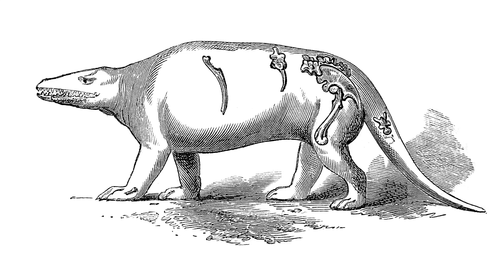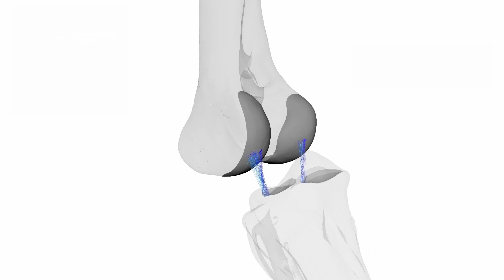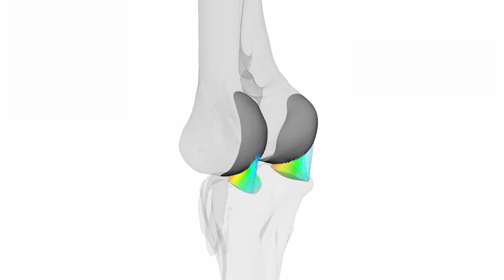Why Did Some Dinosaurs Have Feathers? | Twig Science Reporter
It’s been a big week for dinosaurnews, which is why we’re bringing you a special dino-themed episode with our top three stories

🎉 Celebrating 200 years since the first dinosaur was named
🐦 X-rays of birds reveal secrets of how Deinonychus moved
🪶 New research suggest some dinosaurs used feathers for hunting

Twig Science Reporter is a unique science news service tailored for K–8 classrooms. Each Thursday, we dive into the biggest news in science, aiming to spark students’ interest through scientific inquiry and reasoning.

It's the ideal resource for educators looking to bring real-world science into their teaching and inspire students to ask questions, explore, and discover.

🤩 Each video comes with a Kahoot that dives deep into the stories covered.

📺 Can't access YouTube in your district?

Resources:
200th Anniversary of Dinosaur Named

How Did Dinosaurs Walk?